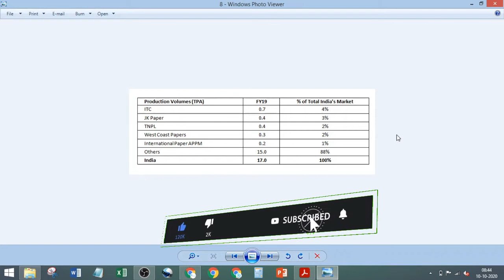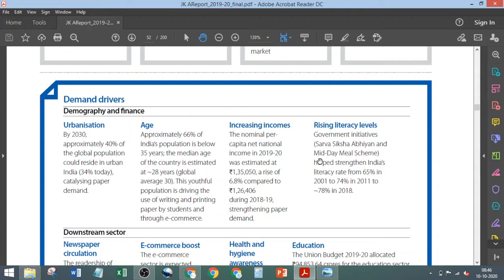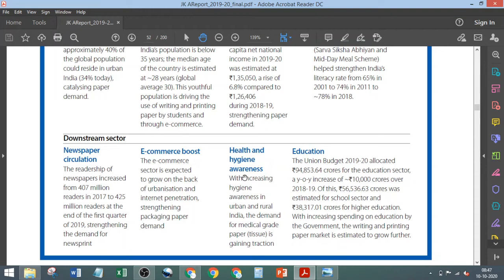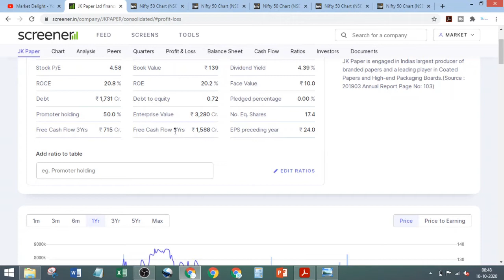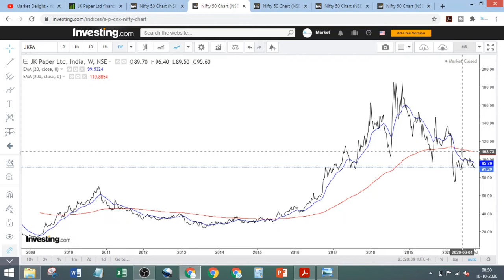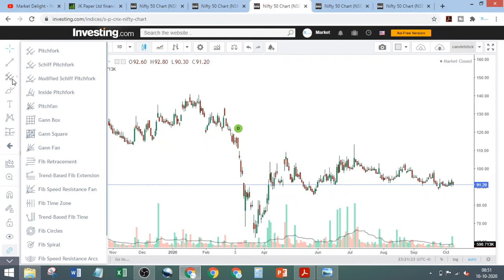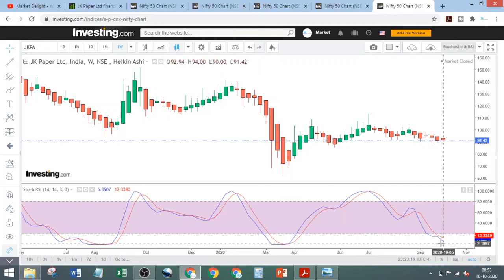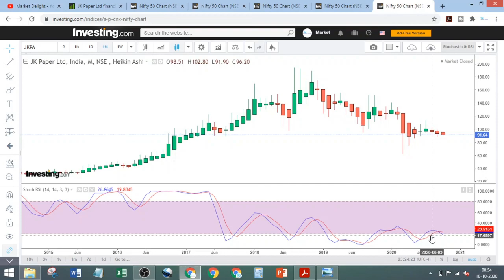J K PAPER share analysis in Hindi | j k paper share latest news | Stock analysis for beginners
Hello Dosto
j k paper share Analysis is presented in this Video. Have a look & enhance your skills. Take your decision on this stock as well.

7 Steps Stock Analysis for Beginners

1. First see the Financial, Promoter Holding for basic. Choose the company, which
2. Then Go for ROCE. (I ma describing in every video)
3. Use DCF for valuation in next step.
4. For the entry point of a stock I suggest to do Stoch - RSI Analysis in 3 Time frame
5. For verification, you can go for 5-8-13, Candle-stick & Divergence. 5-8-13 video is
6. For Long term investment You must go for "Multibagger Pattern" chart analysis.
7. If you are asking about strategy, it is varies person to person. Investing is a art,